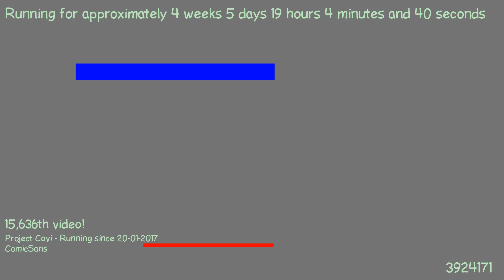1487869735 - Webdriver Cavi - F_0